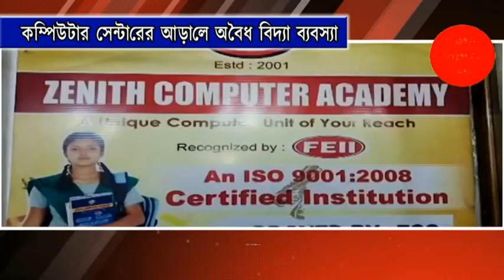কম্পিউটার সেন্টারের আড়ালে অবৈধ বিদ্যা ব্যবস্যা | Bishalgarh Zenith computer Center | Planet Tripura